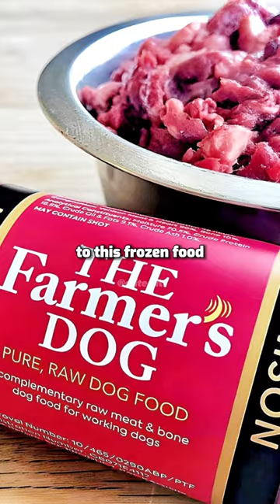Joe Rogan exposes dog food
joe rogan goes off on pet food